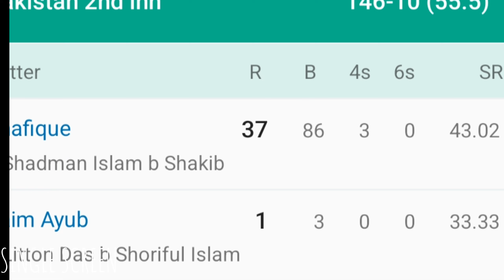pakistan vs bangladesh 2nd test | Jay sah icc president sad news for pakistan